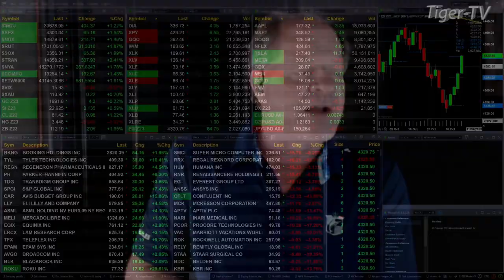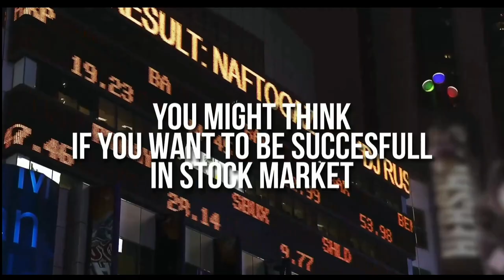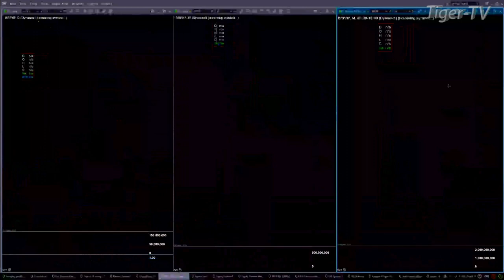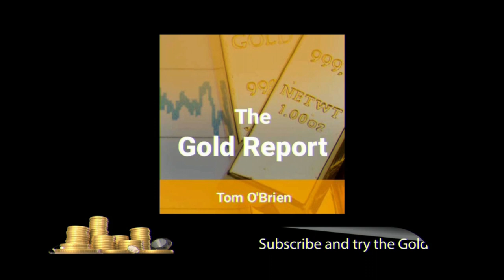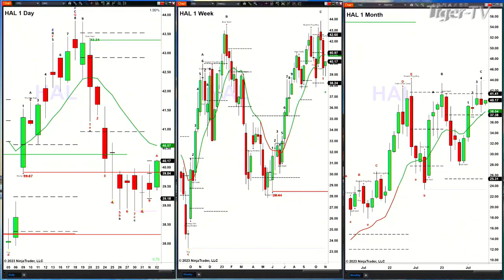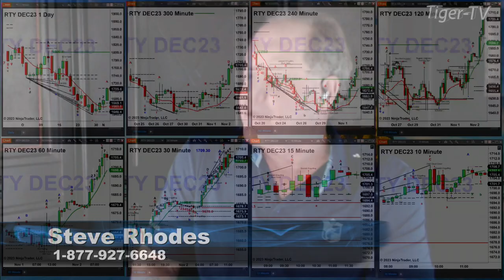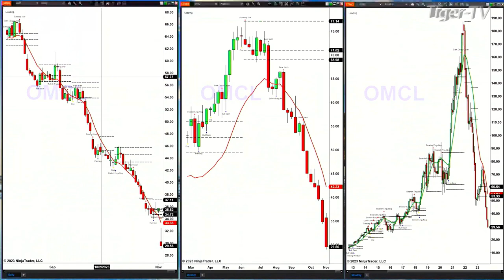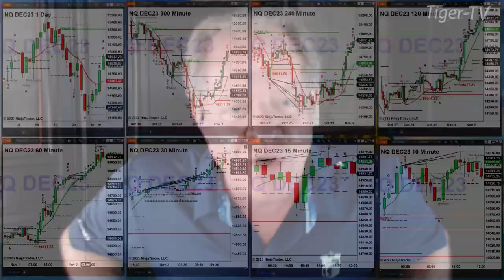November 2nd,, The Trader's Edge with Steve Rhodes on TFNN - 2023